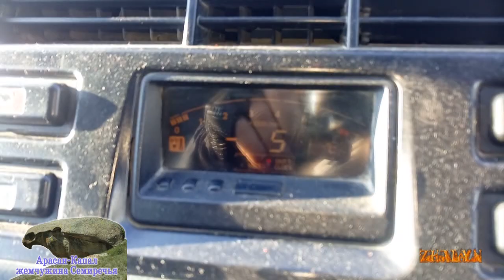01 01 2020 Осман балығын қыста аулау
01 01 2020 Осман балығын қыста аулау